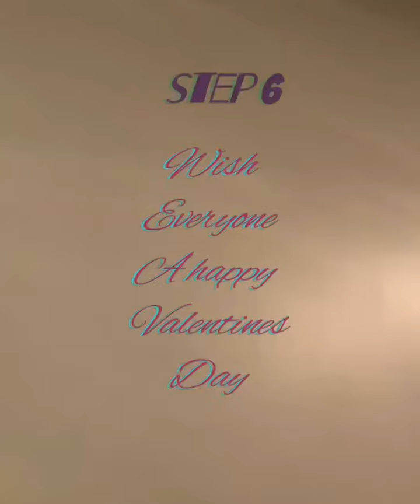Pudge the Husky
Waking up with Pudge